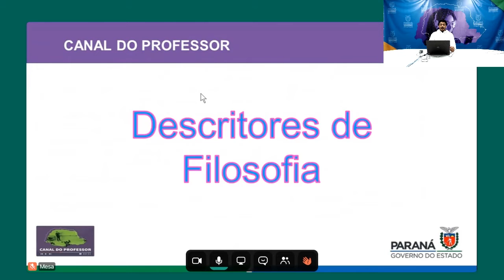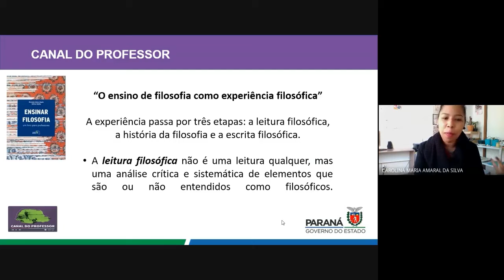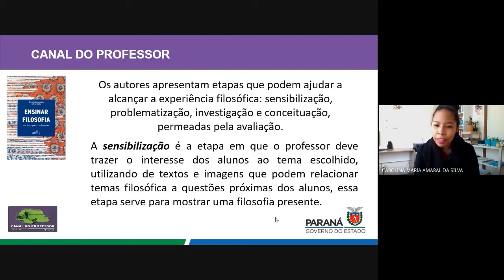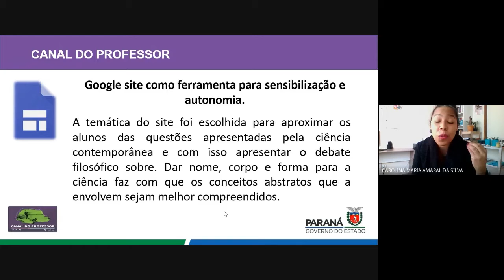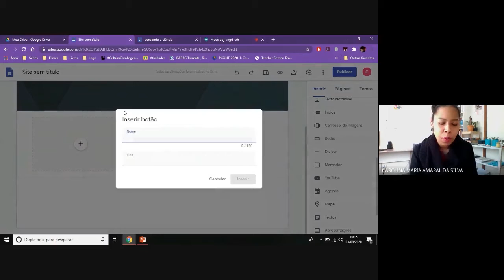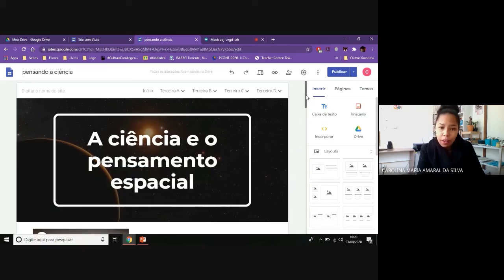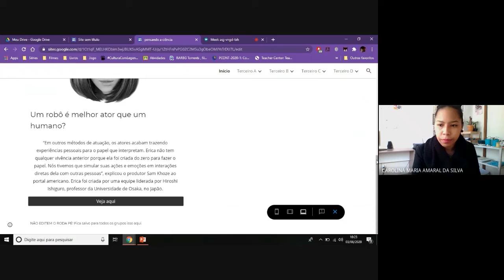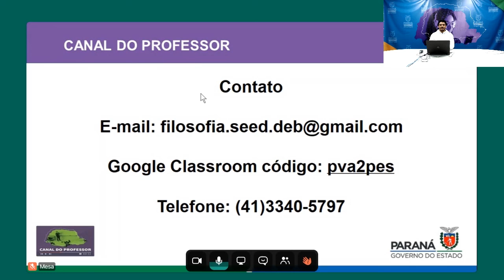Utilizando o Google site para sensibilização dos alunos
“Conhece-te a ti mesmo e conhecerás os Deuses e o Universo” ORÁCULO DE DELFOS
Bem-vindas e bem-vindos ao Canal Professor – Filosofia
Mais uma semana para nos lançarmos ao mar do saber filosófico em todos seus problemas e em busca da práxis a dar sentido ao nosso existir.
Vamos lá!!